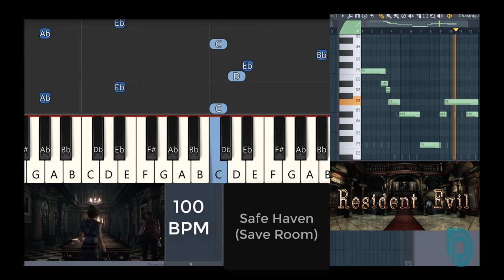Resident Evil - Safe Haven (Save Room) | Synthesia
Resident Evil - Safe Haven.
Midi notes I made for Synthesia.

I was trying to make it all in Synthesia but it didn't sound good(Or I can't make good MIDIs lol).

I wanted to show( as good as possible)the pitch-bending of the pad synth.
(It's slow speed legato on the pad.)

Piano midi notes made on Synthesia. Pad synth( and whole audio) is on FL Studio.

Learn. Enjoy :)